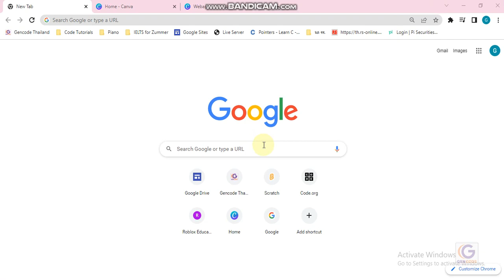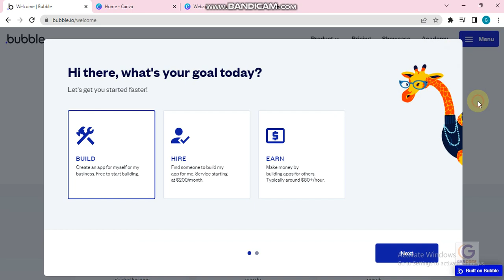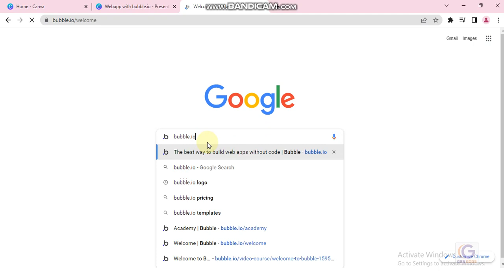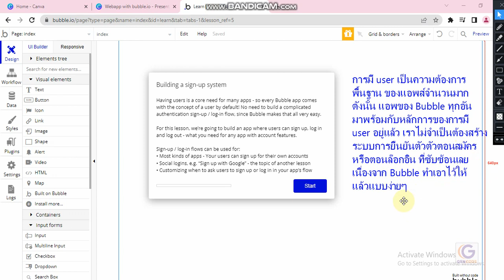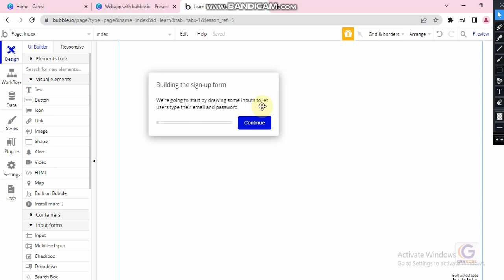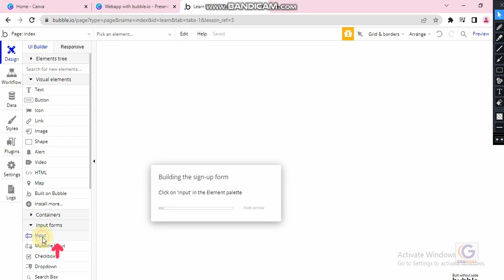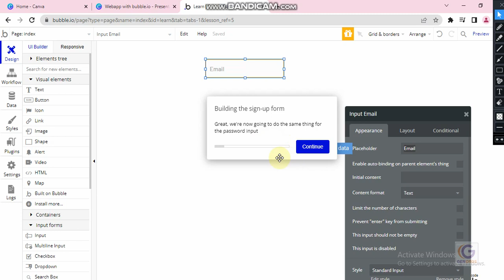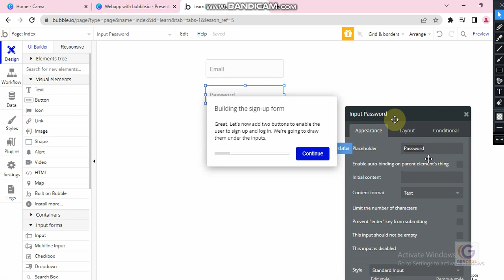bubble webapp sign up system L 1 add elements